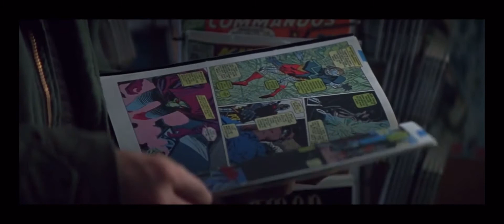Janis Joplin - Cry Baby (True Romance 1993)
"True Romance" is a fervent, grisly, gleefully amoral road movie directed by Tony Scott and dominated by the machismo of Quentin Tarantino. The film is an elaborate, extended fantasy that sees a geeky shop assistant transformed into a great lover, a vengeful vigilante and, ultimately, a smooth criminal after falling in love with the vibrant and ditsy Alabama. Trouble soon ensues as the unlikely pair are catapulted into a whirwind of drugs, mobs and violence.